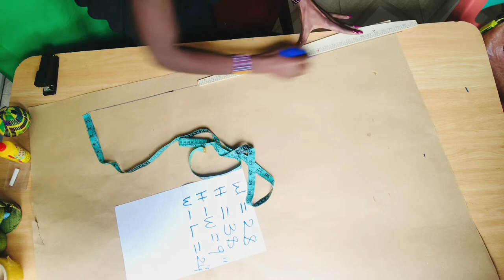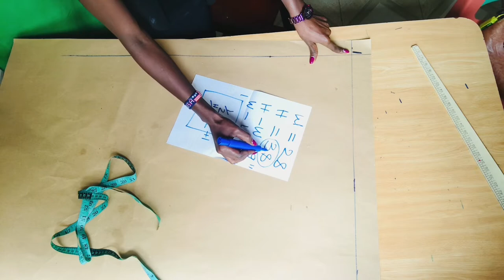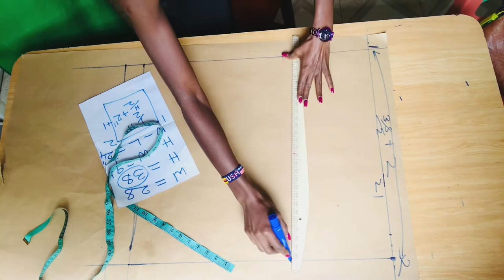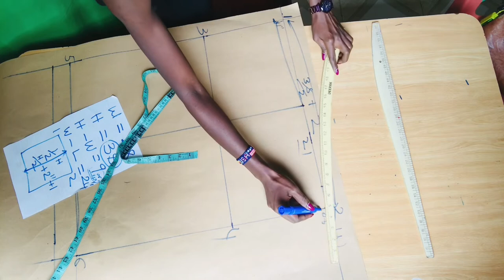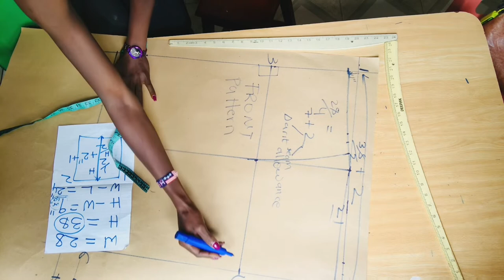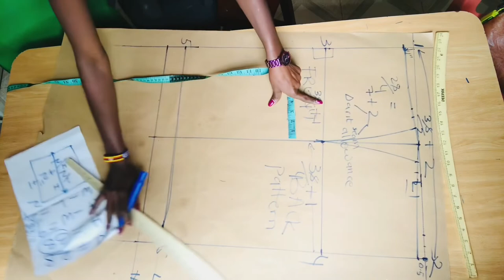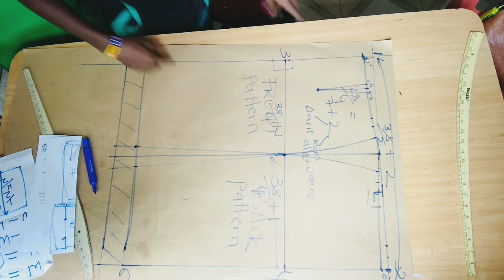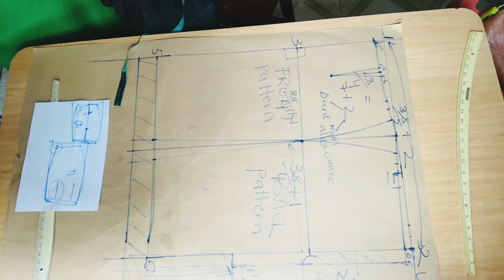HOW TO DRAFT BASIC FITTING SKIRT BLOCK PATTERNS for totally 💯 beginners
Hey 👋 family,in this video I will show how to draft basic fitting skirt block patterns for totally beginners,kindly subscribe,like and tap on bell 🔔 for notifications for more Tutorials..Today is our 1 year anniversary on this channel,giving you lessons..if you like our lessons, please celebrate 🎉 with us by giving us tumb up and leaving a word below 👇🏼 the comment.